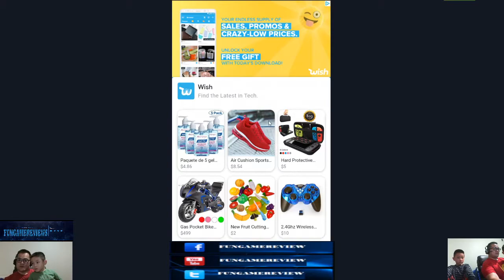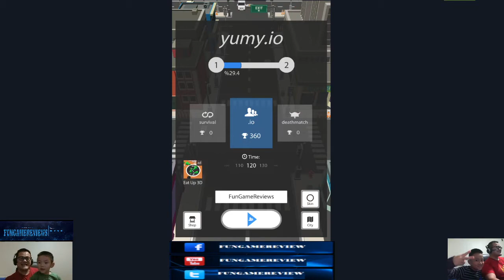YUMY IO WHAT RATING WOULD YOU THINK I GIVE IT?